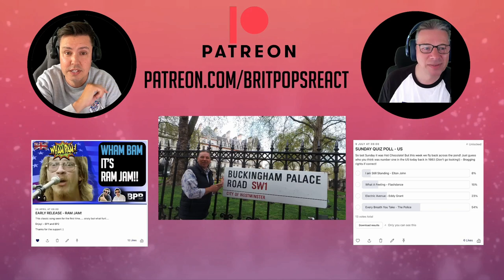How Cricket Was Invented - Jimmy Rees (BRITS REACTION)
Hopefully you enjoy our style of reactions, including todays video: How Cricket Was Invented - Jimmy Rees (BRITS REACTION)

Barbara L
Becca
Beth B
Brian Struebing
Cheryl Weston
Dave Mellet
Deddie R
Edward H
Elmar Winkler
EnderOllie 4
Firefighter Chick
G Bulmer (G-Man)
James Hawkins
Jamie M
JapCar84
Jeff Olsen
Jennifer James
Jenell56
Joel Feuchtinger
John Page
Kari Williams
Kenneth Sellers
Mark
Michael Coleman
Michael Whelan
Peter Richards
Phantomrockerr
Rachel Dacus
Rachel Level
Ron Crans
Ron Lim
Robert Crosier
Shahzaib Ahmed
Sylvia Wagers
Tim Anderson
Tom Hemmer
Tricia Carr
Troy Ross
William Ang